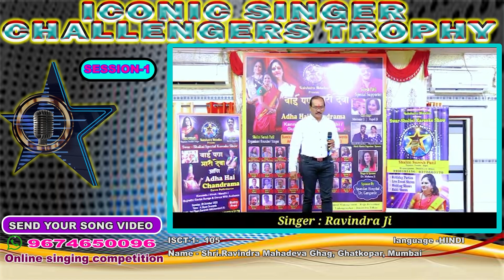Shri.Ravindra Mahadeva Ghag - Iconic Singer Challengers Trophy Season 1 -Online Singing Competition.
The Iconic Singer Challengers Trophy, an online singing competition, serves as a platform for Indian vocalists to exhibit their talents to a global audience. Organized by the Indian Online Singing Competition Forum, this remarkable online event promises to showcase the diverse and rich pool of singing talent in India to the world. Support this singer by offering encouragement and, if you're inclined, consider joining the competition yourself! You can join our Facebook group to know information about Online Singing Competitions. # Iconic Singer Challengers Trophy